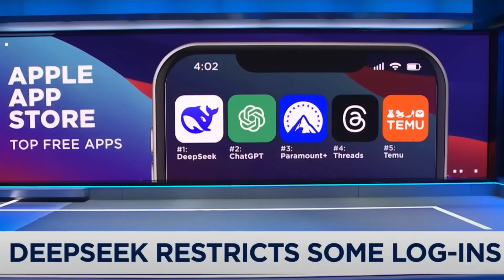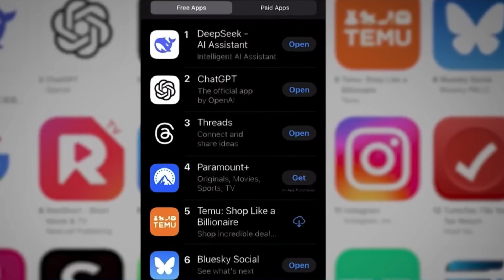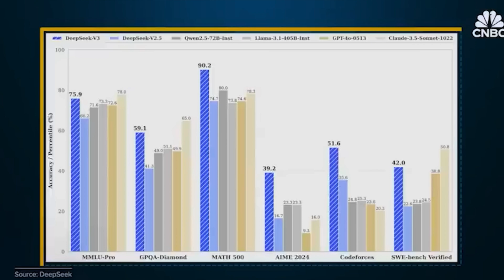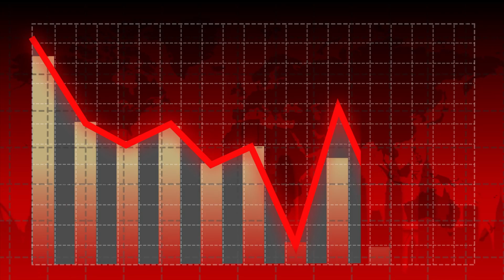DEEPSEEK EXPLAINED SIMPLY IN 5 MINS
DeepSeek: AI’s Next Big Leap

Five years ago, who would have thought AI would be where it is today? That machines could reason, adapt, and generate human-like responses with such depth?ChatGPT changed the game, pushing AI years ahead of schedule. And just when it seemed like one company had the lead, DeepSeek R1 arrives—a Chinese-built AI shaking up the industry and forcing a rethink of what’s possible. It’s not just about cutting-edge technology; it’s a lesson in efficiency, perseverance, and making the most of constraints. If you’ve heard the buzz but haven’t had time to look into DeepSeek R1, here’s a quick 5-minute video breaking down what makes it such a big deal. 🎥👇

"The question isn’t whether AI will transform the world—it’s how fast."

Time Codes
0:00 Intro
0:58 What is Deepseek?
1:23 Where did Deepseek come from?
1:46 Why is there so much deepseek hype?
3:37 What can Deepseek do?
5:07 What Deepseek means for the future?
9:24 Outro